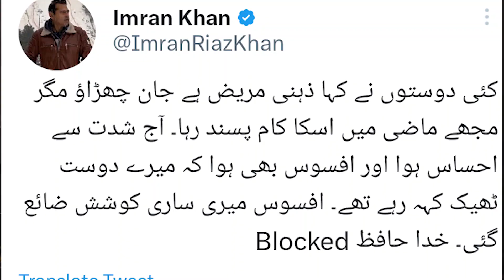iqrar ul hassan Apny Bety Ke Qasam kha kar Imran Riaz Khan ko kia bola ?